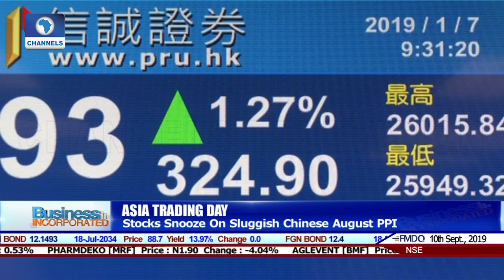Five-Week UK Parliament Shutdown Begins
Business Incorporated